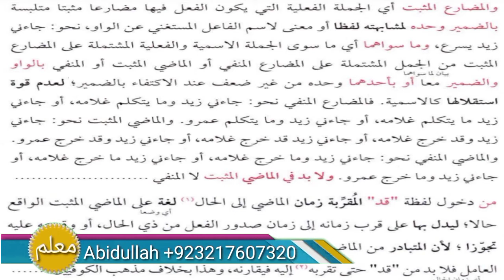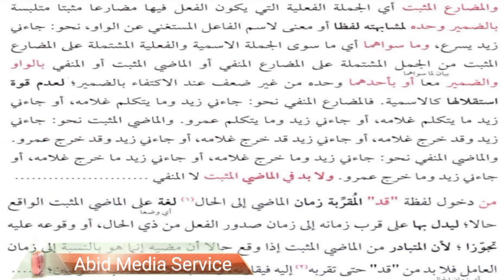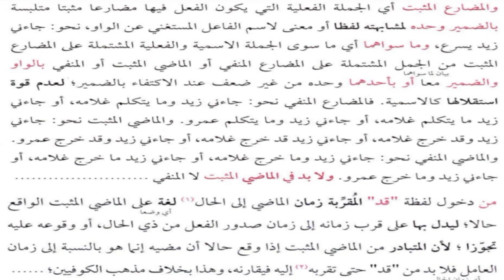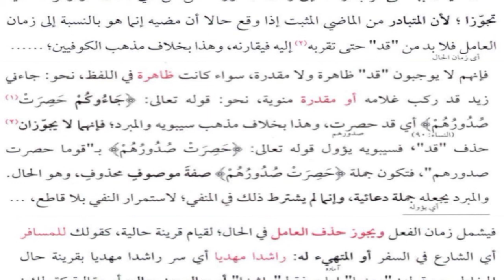sharah jami lectures #104 | شرح جامى | Arabic grammar | جمله فعليه كا حال واقع هونا | Abidullah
اس ویڈیو میں ہم پڑھیں گے جب جملہ فعلیہ حال واقع ہو تو کیا شرائط ہیں

 I'm Abid Ullah and Welcome to *Abid Media Service* YouTube Channel

*Abid Media Service* is a channel that will provide you with all kinds of content related to *Arabic grammar* ...

At this time you will find on *Abid Media Service* a very simple and straightforward explanation of Dars Nizami's famous book *Kafiyah* Sharh *Sharh Mullah Jami* ,
*grammatical syntax*,
*research*,
*word translation*,
*grammatical rules*.

*==={Social Media}===*

*___WhatsApp___*
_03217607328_